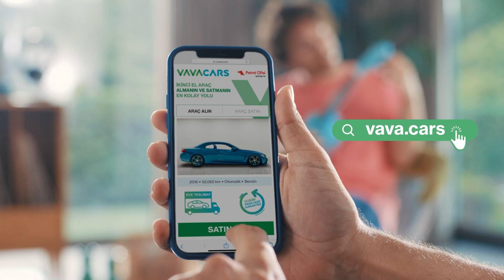Fenerbahçe’de geçmişte sanatçı oyuncular öne çıkardı | Mustafa D. & Serkan A. | Çekirdekçi Tayfa #2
Gedik Yatırım'ın sunduğu Çekirdekçi Tayfa programında Serkan Akkoyun ve Mustafa Demirtaş, Fenerbahçe - Beşiktaş, Galatasaray - Başakşehir ve Trabzonspor - Hatayspor maçını değerlendiriyor.